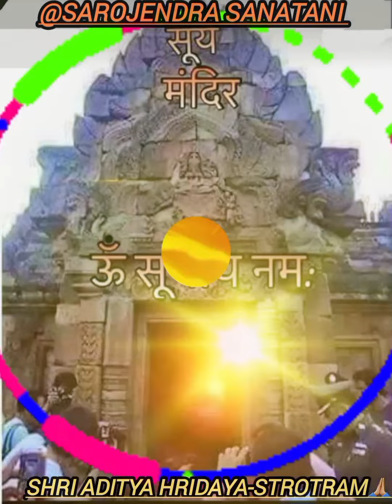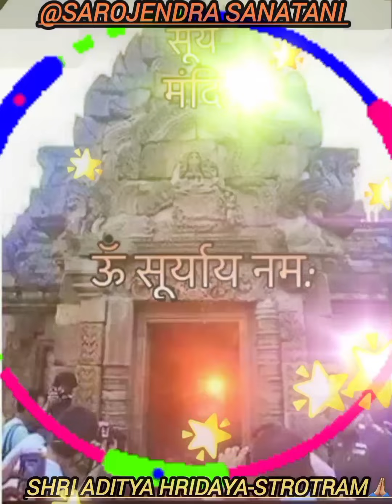"Shri Aditya Hridaya Strotam"From shri Valmiki Ramayana. Meaning in English.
How to read Aditya Hridaya stotra?

Is Aditya Hrudayam powerful?

आदित्य हृदय स्तोत्र का पाठ कैसे करें?

प्रात: काल उठकर सूर्य देव को जल अर्पित करना चाहिए और इस स्तोत्र का पाठ करना चाहिए। सूर्य देव को जल चढ़ाते समय सूर्य देव के सामने खड़े होकर अर्घ्य दें और फिर आदित्य हृदय स्तोत्र का पाठ करें। जब आप स्तोत्र पढ़ लें, तो शांत मन से कुछ मिनट के लिए भगवान सूर्य का ध्यान करें।20-
आदित्य हृदय स्तोत्र का पाठ कैसे करें : सफलता के लिए ...

क्या हम आदित्य हृदयम रोज पढ़ सकते हैं?

स्तोत्र कैसे काम करता है?

स्तोत्र एक प्रार्थना, एक विवरण या एक वार्तालाप हो सकता है, लेकिन हमेशा एक काव्यात्मक संरचना के साथ। यह एक साधारण कविता हो सकती है, उदाहरण के लिए एक देवता की प्रशंसा और व्यक्तिगत भक्ति व्यक्त करना, या एम्बेडेड आध्यात्मिक और दार्शनिक सिद्धांतों वाली कविताएं।

स्तोत्र -

कौन सा स्तोत्रम शक्तिशाली है?

कौन सा मंत्र बहुत शक्तिशाली है?

ब्रह्मांड में शक्तिशाली मंत्र कौन सा है?

ओम । यकीनन दुनिया में सबसे लोकप्रिय मंत्र, ओम ब्रह्मांड की ध्वनि और सृष्टि की ध्वनि है। यह क्राउन चक्र और उच्च चेतना से भी संबंधित है। "ओम सब कुछ है और कुछ भी नहीं है, और उस पर ध्यान देने से आपको एक निर्माता के रूप में अपनी शक्ति का उपयोग करने में मदद मिल सकती है," मार्को शिफेलिन ने एमबीजी को बताया

What are the benefits of reciting Aditya Hrudayam Stotram?

प्रात: काल उठकर सूर्य देव को जल अर्पित करना चाहिए और इस स्तोत्र का पाठ करना चाहिए। सूर्य देव को जल चढ़ाते समय सूर्य देव के सामने खड़े होकर अर्घ्य दें और फिर आदित्य हृदय स्तोत्र का पाठ करें। जब आप स्तोत्र पढ़ लें, तो शांत मन से कुछ मिनट के लिए भगवान सूर्य का ध्यान करें।